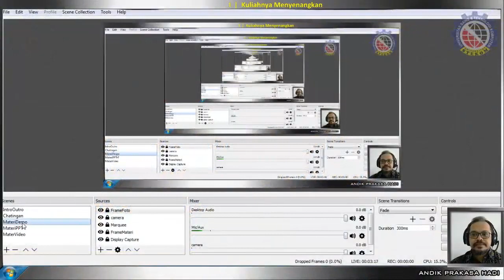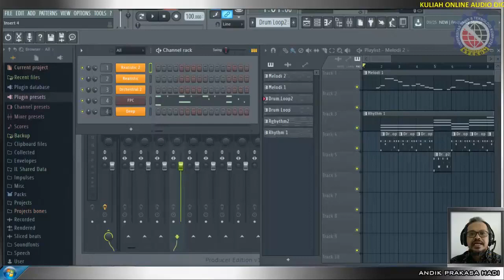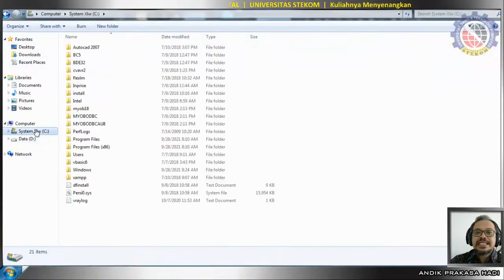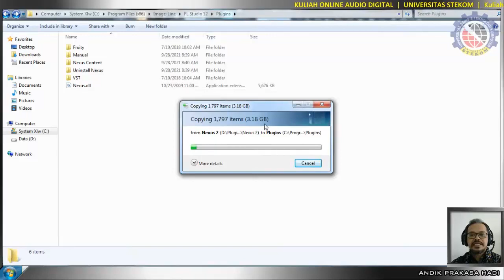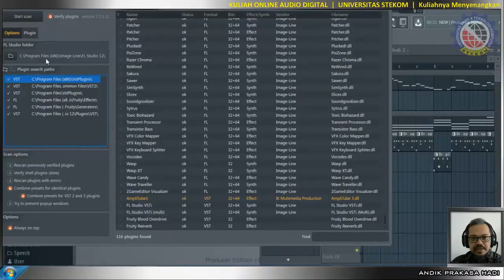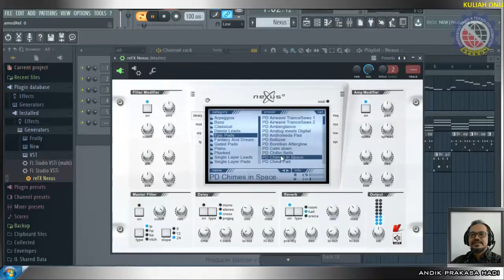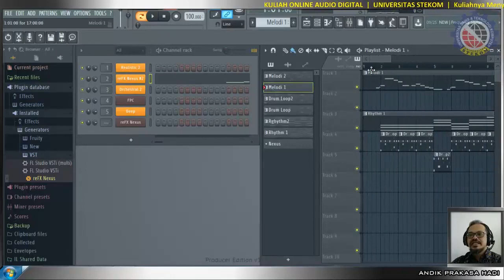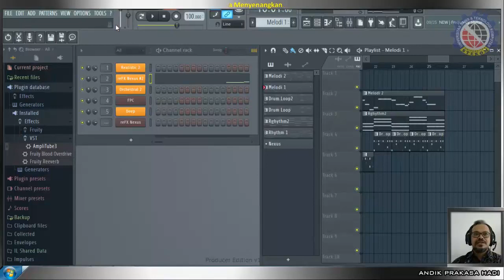[AD #14] Begini Cara Menambah Suara Instrumen Musik | Kuliah Online Universitas STEKOM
AUDIO DIGITAL
KGS-18
Plugin efek dapat digunakan untuk menambah suara instrumen musik dalam lagu jika dalam koleksi instrumen di Fruity Loops tidak ada. Di video ini akan disampaikan cara menambah dan menggunakan plugin di Fruity Loops 12